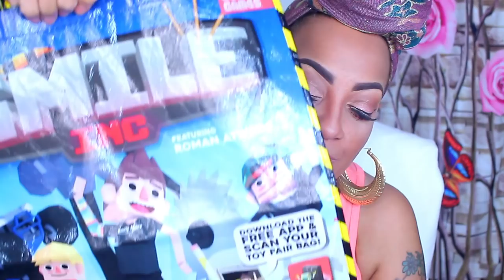REAL TALK HOW TO BE THE SIDE CHICK 101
REal TAlk WEdnesday whose ready to find out how to be  the  side chick 101 Drama, booty call, how i became the side chick.

MY GRANDSON LOVES THE ITEMS SO MUCH

SOME OF MY FAVORITE SITES